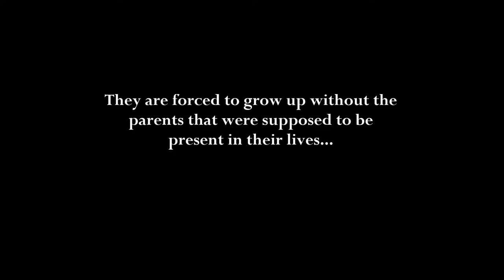JLloyd - Don't Cry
~I made a promise to you that one day I would put your words of pain to music, and I have not gone void on that promise. Dedicated to you...If I could have it any other way, I wouldn't want you to go through what you did, but your story is beautiful even through the pain because it is a depiction of resilience.~